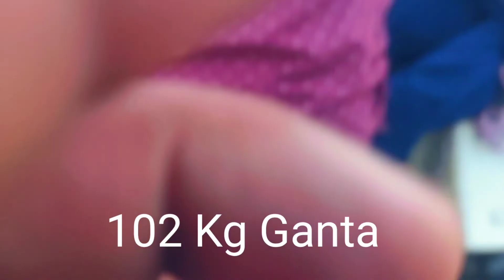bhitanath mandir par 104 Kg ka Ganta lga bareilly vlogs